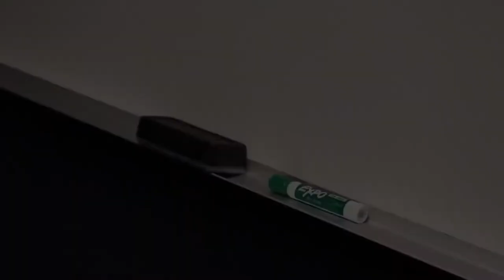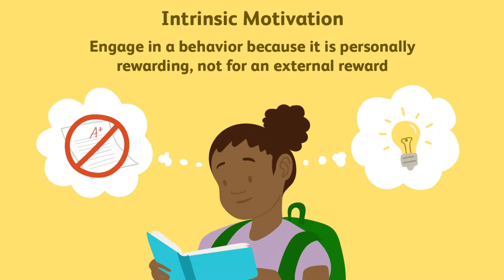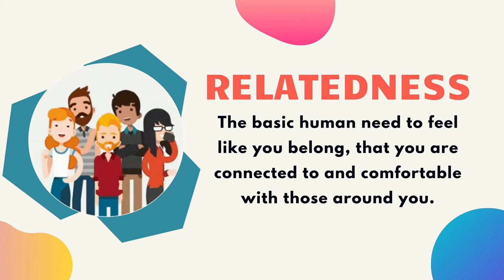The 3 Factors of Personal Motivation and Success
Feel like you don’t have control of your life? Learn how motivational psychology can help you develop your personal success.

What drives you to accomplish your goals?

Learn more about the tips that will get you to accomplishing your goals YESTERDAY!

What separates people from what they are truly passionate about? Money? Opportunity? The truth lies in motivation and how far people are willing to persist in what they love.

Discover what Richard M. Ryan and Edward L Deci have studied through this
commentary on their research and Self Determination Theory